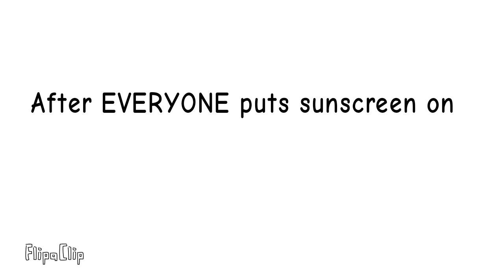Riley's internal sleepover part 2